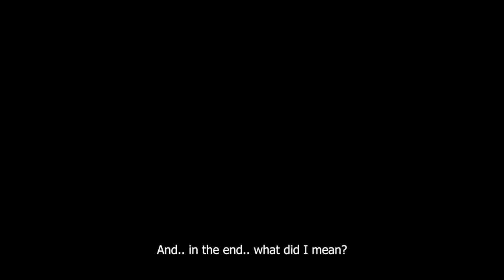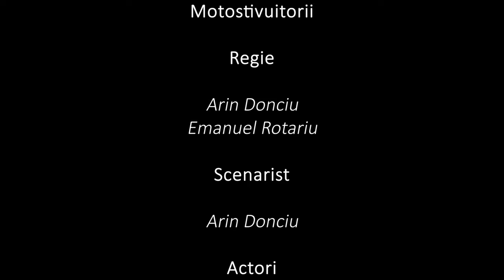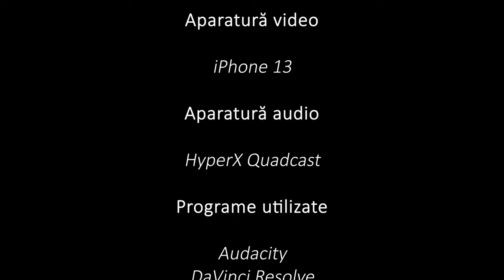Motostivuitorii • Din cer au căzut trei mere • Boovie 2023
Trailerul echipei Motostivuitorii de la LICEUL TEORETIC DE INFORMATICĂ "GRIGORE MOISIL" IAȘI, IAȘI pentru cartea Din cer au căzut trei mere de Narine Abgaryan
Team Motostivuitorii's trailer from LICEUL TEORETIC DE INFORMATICĂ "GRIGORE MOISIL" IAȘI, IAȘI for Three apples fell from the sky by Narine Abgaryan